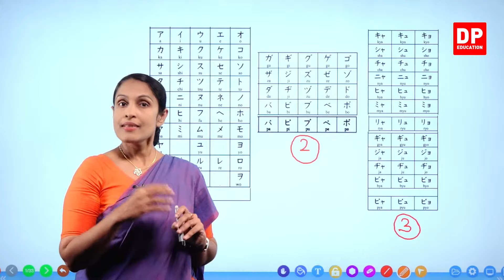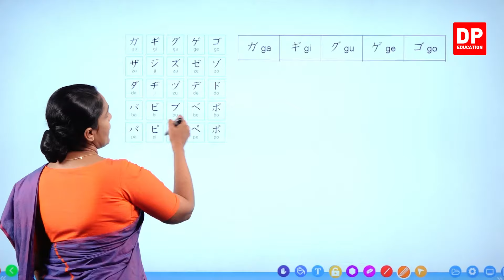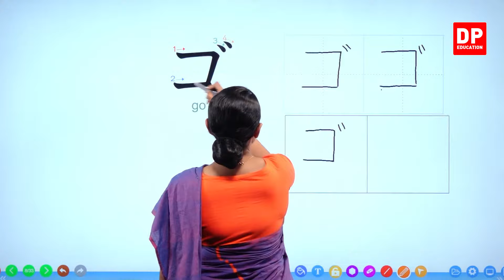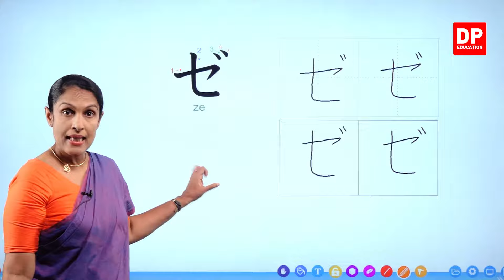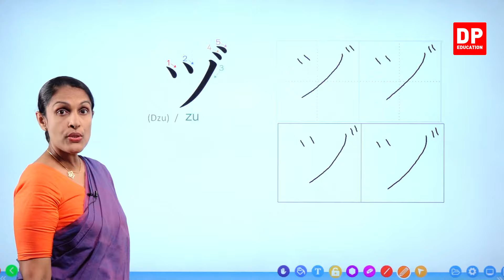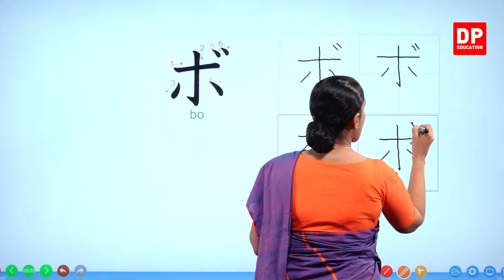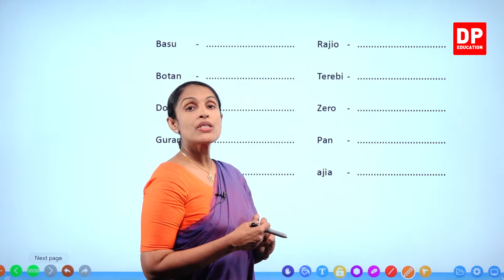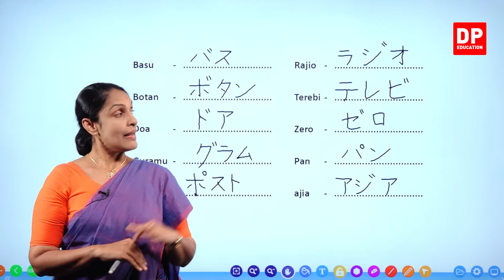04. හිරගන සහ කතකන අක්ෂර - 11 කොටස | Hiragana and Kathakana Letters | 平仮名 ひらがな と 片仮名、カタカナ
04. හිරගන සහ කතකන අක්ෂර - 11 කොටස | Hiragana and Kathakana Letters | 平仮名 ひらがな と 片仮名、カタカナ